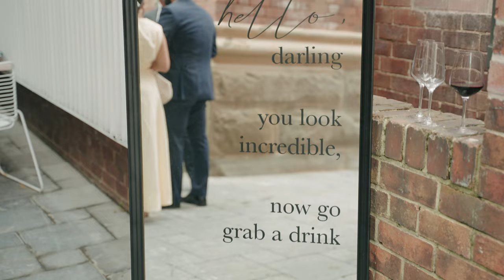Ruby & Steve's Documentary Edit by 85mm Studios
An amazing celebration of two equally amazing people!